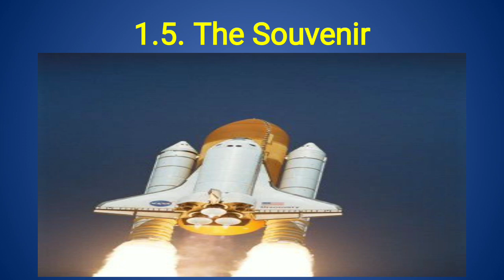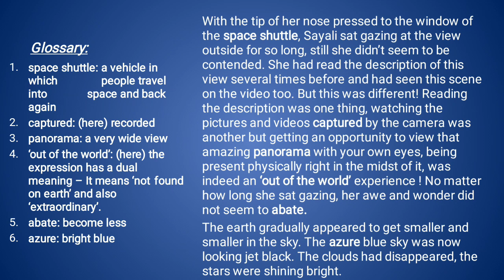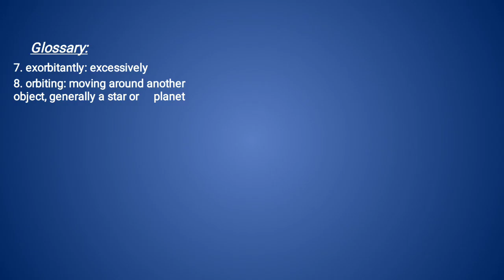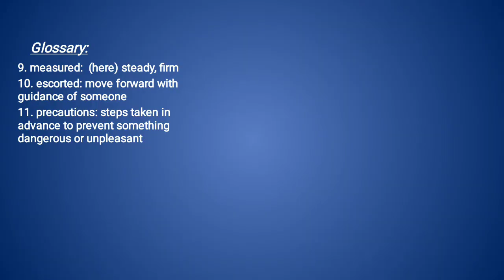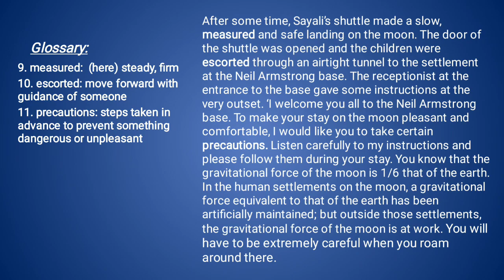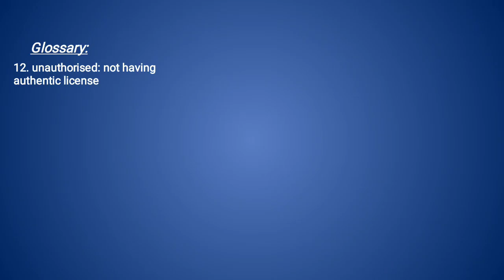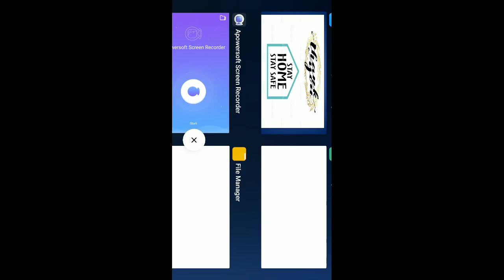The Souvenir Part I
In this video you'll get detailed explanation of the story 'The Souvenir.' Lakshman Londhe written this story in Marathi named 'Bhet' later this story translated in English as 'The Souvenir.'